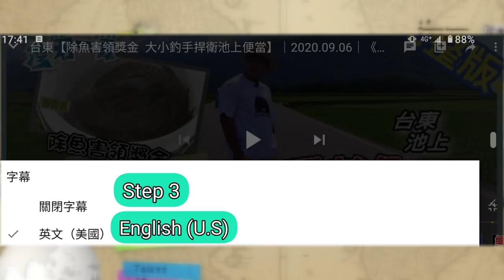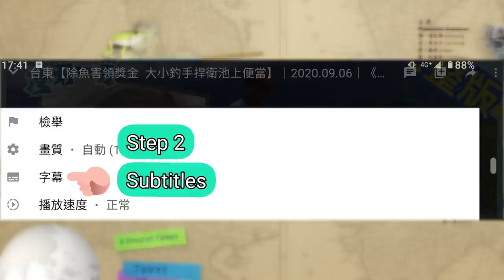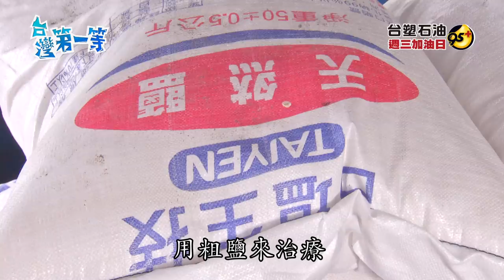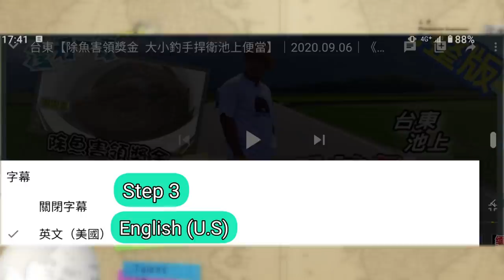[ENG SUB] 宜蘭 Yilan Murray cod【淡水巨霸墨瑞鱈 干貝口感蝦膏滋味!? / 水族狂人 物種蒐奇（蛇頸龜/六角恐龍/異形魚/豹魟）】│2021.07.25│《台灣第一等》完整版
本集拍攝日期:2021/4月